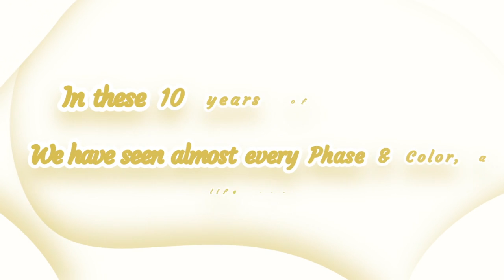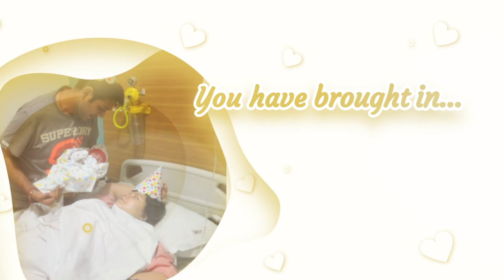Nikhil Ravisha 10th Anniversary